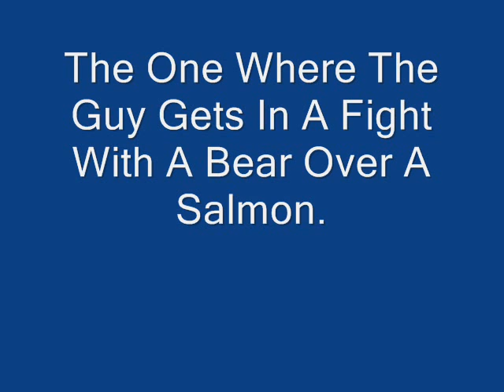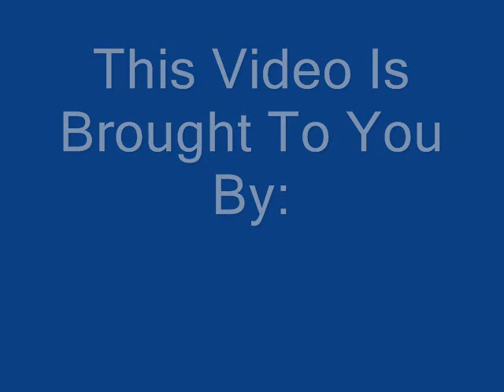CNN: When Bears Are Attacked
The bear from the John West Salmon commercials tells his story.